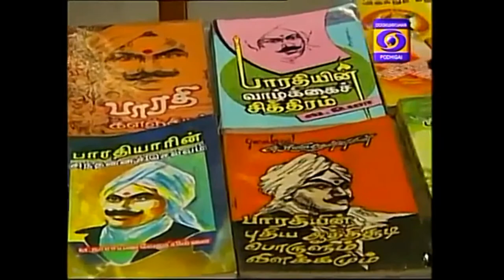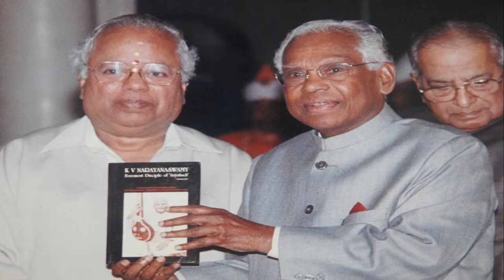Images SIRA Honoree 2017-Lavanya Nalli, Vice-Chairman, Nalli Group of Companies